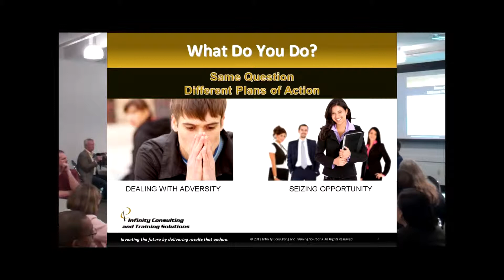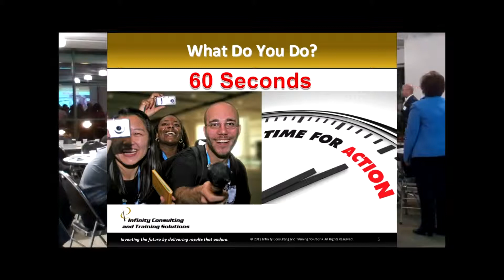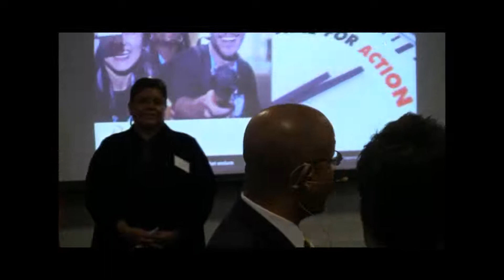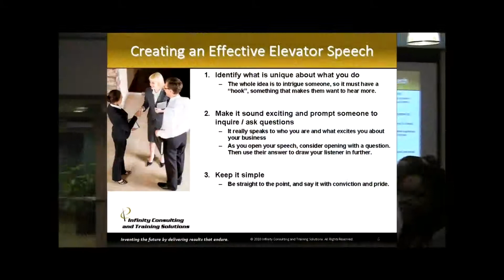How to Deliver a Powerful Elevator Speech in 3 Easy Steps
In the new, normal economy, having an effective elevator speech or
pitch is an absolute must yet few people can deliver one. In this
video, Sardek Love shares 3 easy steps you can use to craft a powerful
elevator speech that is effective and memorable.